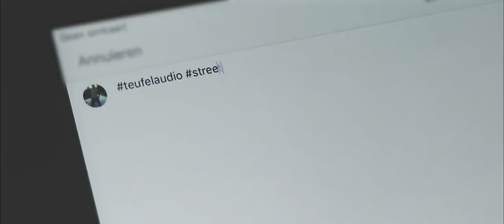SATelite #2 | Team Blazin' - 'No Sleeves For My Records'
SATelite is a series of exhibitions by Amsterdams finest street artists. For the second edition we invited Amsterdam artist Team Blazin to release some of his Calligraffiti magic on vinyl records and also create custom artwork for our visitors.

The show will be on display until 31 December 2016 at Teufel Raumfeld in Van Baerlestraat Amsterdam.

SATelite is curated by Street Art Today and kindly hosted by Teufel Raumfeld.